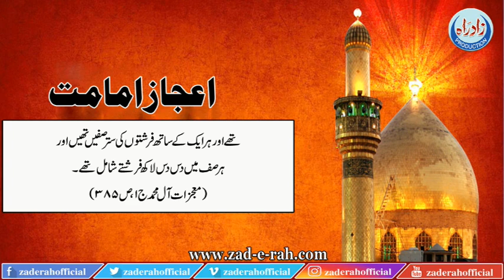Eijaz e Imamat | Zad-e-Rah Official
اعجازامامت

ماخذ : (شرح حدیث جنود عقل و جہل ص ۳۱۳)